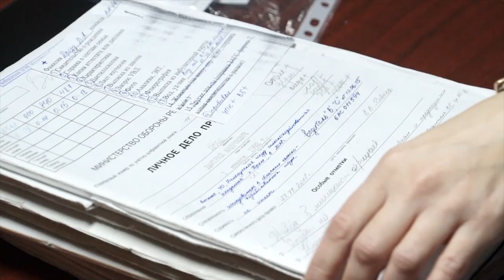Дело чести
В ноябре, защитниками Родины, станут более четырехсот бобруйчан. Наши земляки всегда претендуют на места в самых элитных войсках.